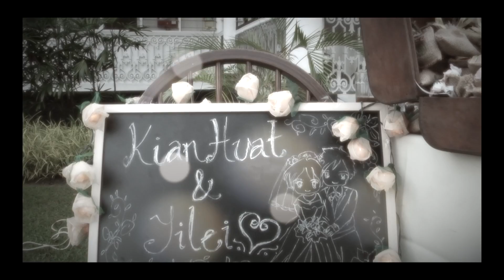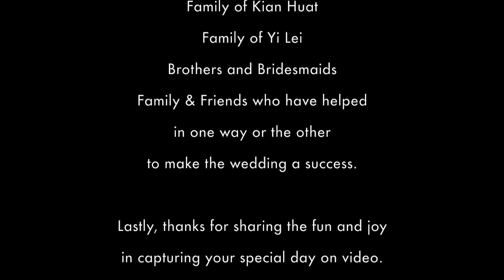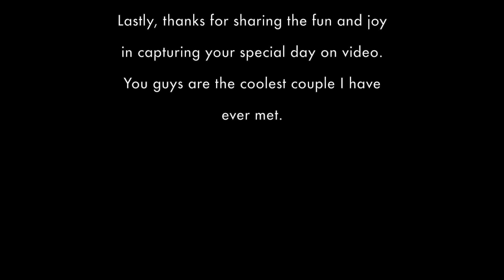The Kian Huat & Yi Lei Wedding day (Part 3 of 3)